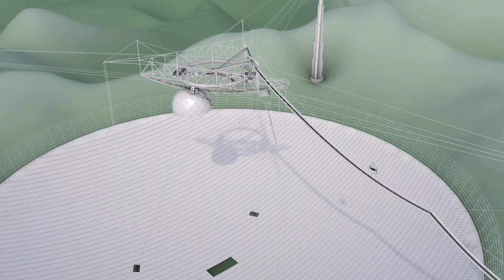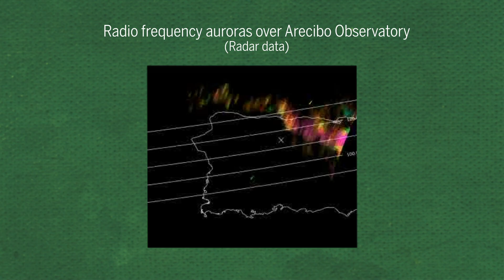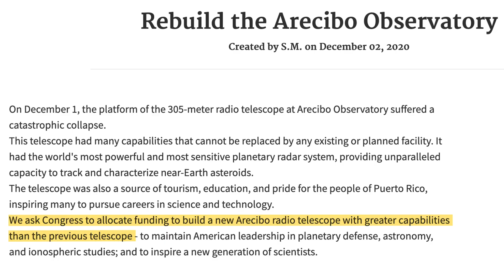The wondrous life—and death—of Puerto Rico’s Arecibo Observatory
If a telescope’s 900-ton platform falls in a forest, it most definitely makes a sound. On 1 December 2020, a monumental collapse at Puerto Rico’s Arecibo Observatory unleashed a monstrous roar across the tree-covered karst landscape. In the rubble lay key components of a telescope that had delivered some of the most important scientific discoveries of the past half-century: indirect evidence of gravitational waves, a map of the surface of Venus, and detection of the first exoplanets.

But Arecibo was more than just a scientific powerhouse. It was also a cultural icon. The telescope’s singular appearance led to cameos in movies, including Contact and Goldeneye. This video is a virtual tour of the technological advances that led to the telescope’s profound achievements—and a visual timeline of the momentous events that made up its life and death.